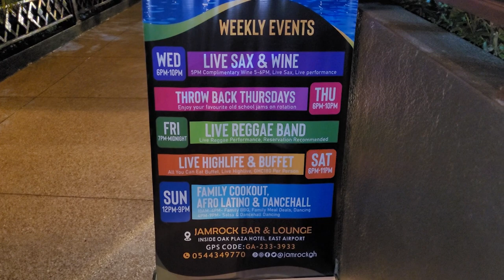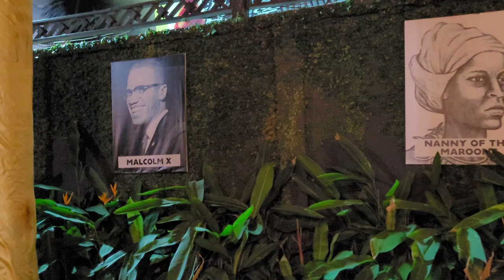Welcome Dinner at JamRock Restaurant & Grill at Oak Plaza - Ghana May 2023 Journey of a Lifetime